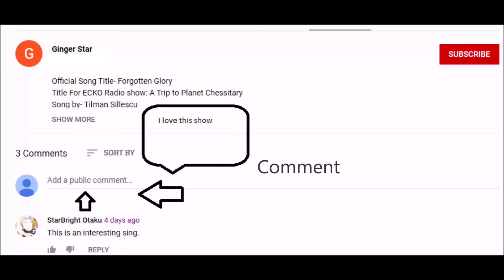Emma's walk across the river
Official Song Title- Moving On - Instrumental Version
Title For ECKO Radio show: Emma's walk across the river
Song by- Jay Denton
License owner - Virginia Larsen